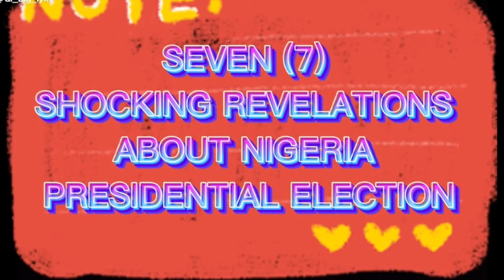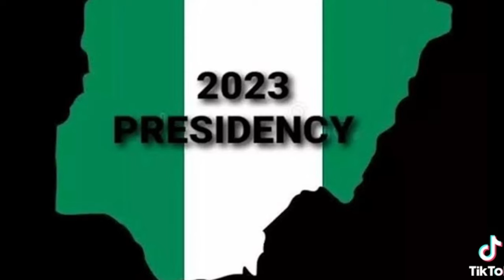BUSTED🙄RAPIST BISHOP stole internet prophesy for Nigeria. Another 'There won't be election at all'.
Fake prophesies everywhere. Feyi Daniels was charged with RAPE of 2 women in 2020, the case wasn't conclusive, now he is has gone a step further by lifting a prophesy online and claiming God showed him. Which way NIGERIA!